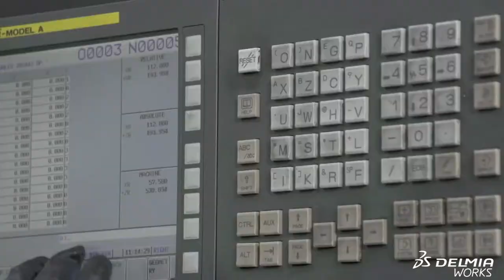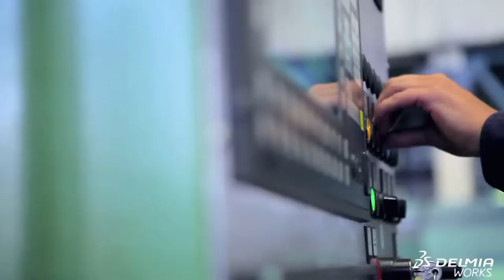DELMIAworks Manufacturing ERP Systems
DELMIAWorks is an end-to-end ERP System developed with a “shop floor first” focus to help mid-market manufacturers increase efficiency and visibility of performance on the plant floor.